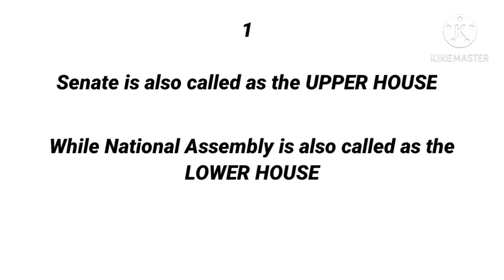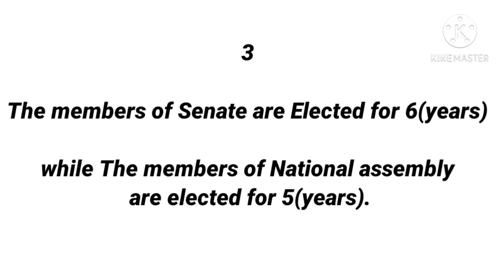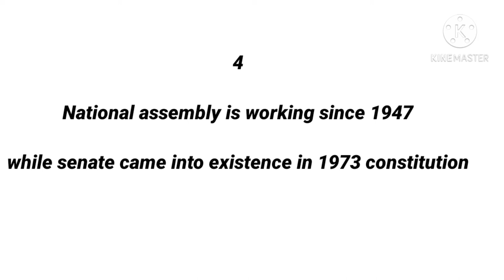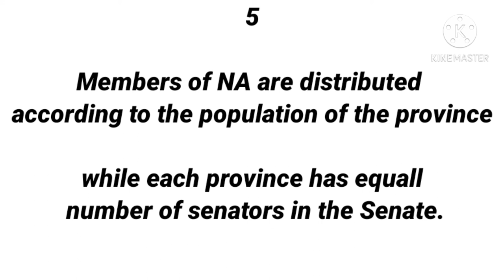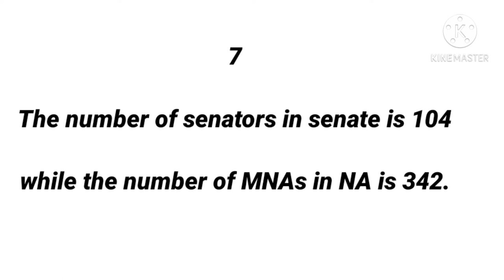What is the difference between National Assembly and Senate of Pakistan/ Polictical studies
Assalamualaikum everyone!
In this video I have tried to explain what are the differences between the national assembly and the Senate.